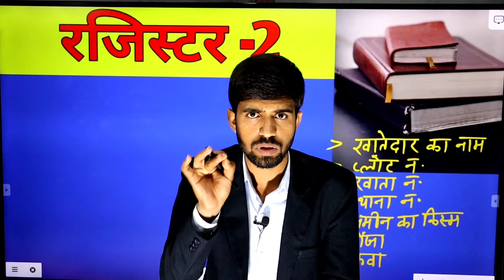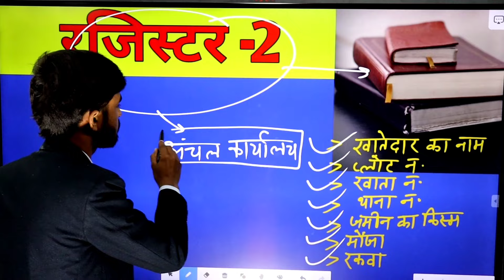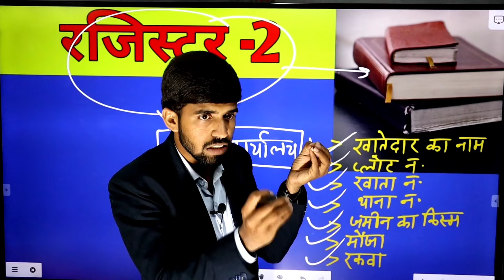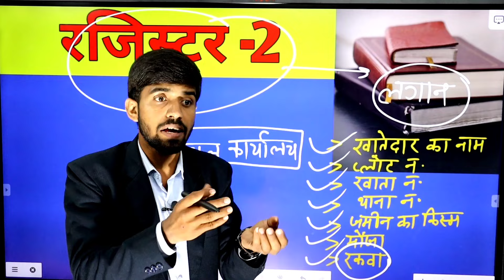रजिस्टर-2 क्या है? || Register 2 Kya Hai || Land Record Kaise Pata Kare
Another videos related to this video
 एकड़ क्या होता है?

रजिस्ट्री क्या है, कैसे होता है?

thanks